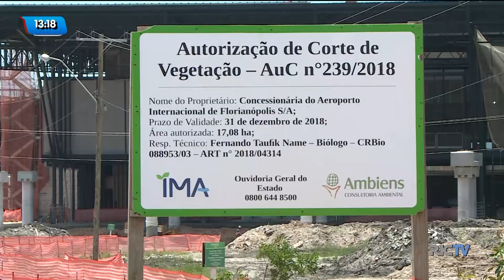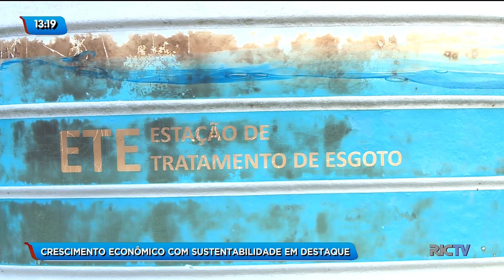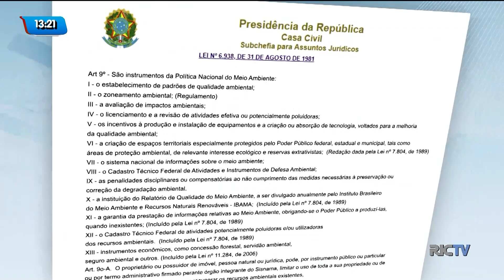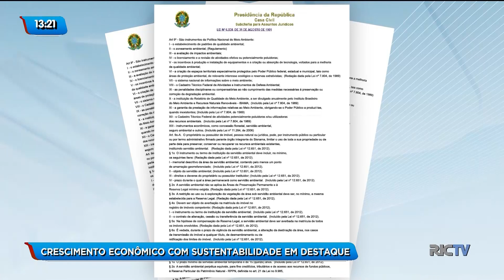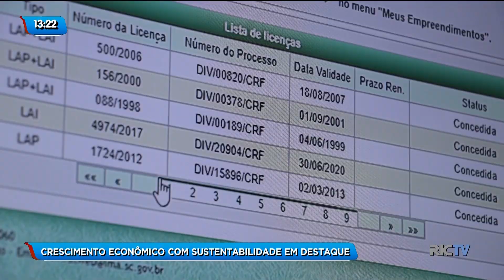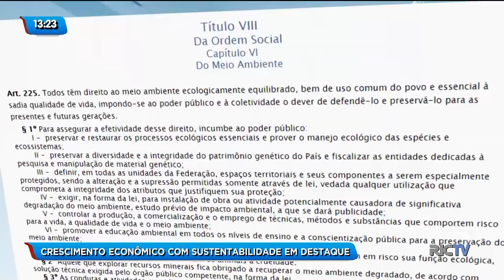Crescimento econômico com sustentabilidade em destaque em Santa Catarina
Santa Catarina ocupa lugar de destaque no Brasil quando o assunto é desenvolvimento econômico. Mas um dos desafios para empreendedores é promover os avanços na economia preservando o meio ambiente. Confira a reportagem.